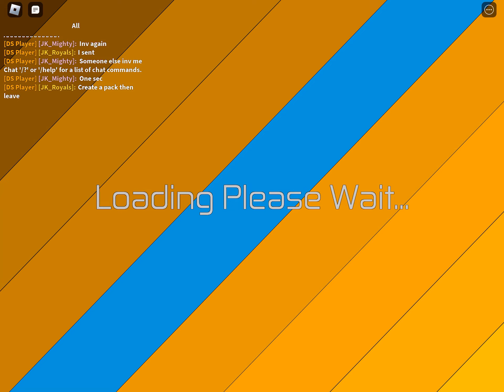SAF Movie: I hate this game